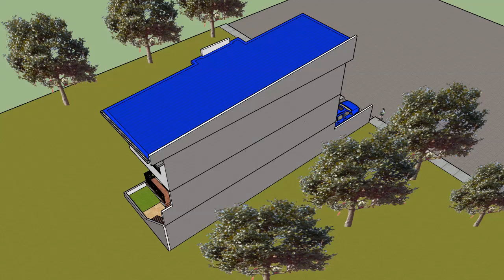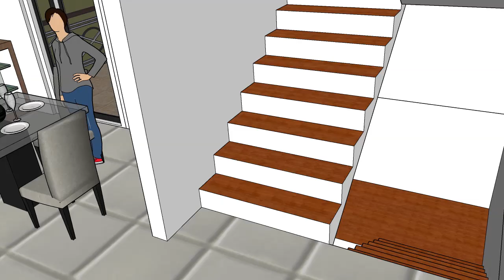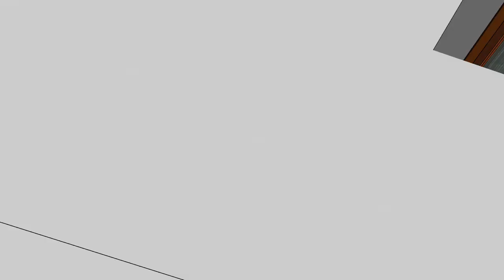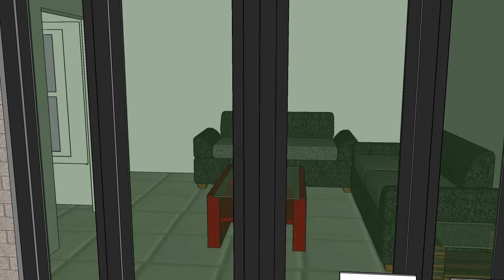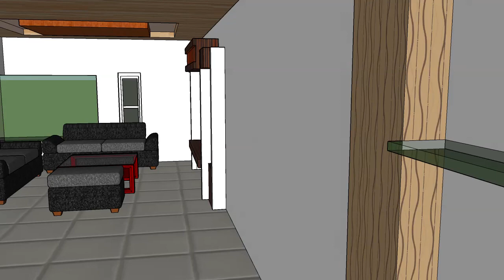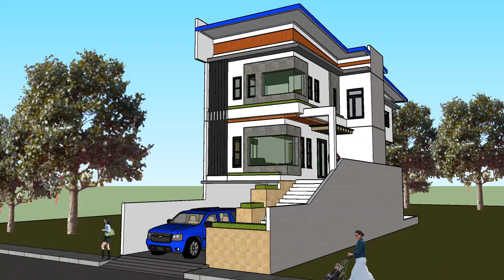7.00m. X 24.00m.CASA ELEVATA, ELEVATED HOUSE DESIGN, NARROW HOMES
This House Design is for 7.00m X 24.00m lot and has Masters Bedroom with own Toilet & Bath, 2- Bedrooms with Common Toilet & Bath located at 3rd Level of the house, Spacious Open Design of Living Area, Dining Area  and Kitchen with Powder Room and Lanai Balcony Parallel to Dining Area at 2nd Level, while on the Lower Level has a 3-Car Garage, a Play / Family Room with Refreshment Area and a Mini Bar, also have Maids Room with own Toilet & Bath and a Laundry / Drying Area.
A.B. OVIEDO CONSTRUCTION (DESIGN+BUILD)
Designed By: ARCH. ALEXANDER B. OVIEDO, UAP